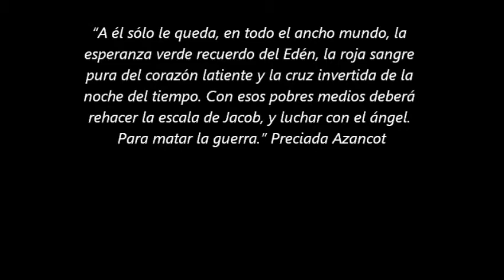ARNOLD SCHÖNBERG portrait by Preciada Azancot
ARNOLD SCHÖNBERG portrait. Oil on canvas with spatula by Preciada Azancot.
Inspirational music: A Survivor from Warsaw, Op. 46.
"Philharmonia Orchestra-A Survivor from Warsaw, Op. 46"